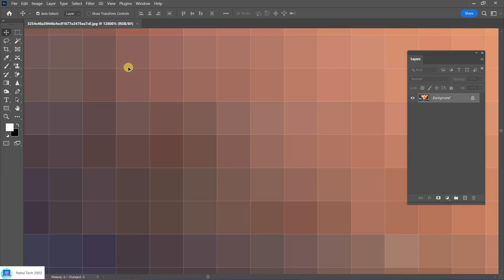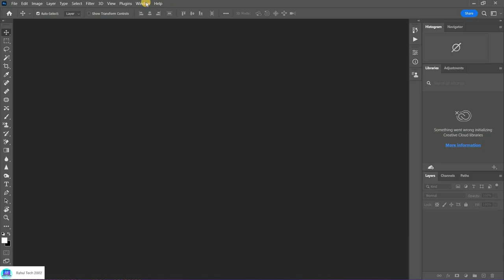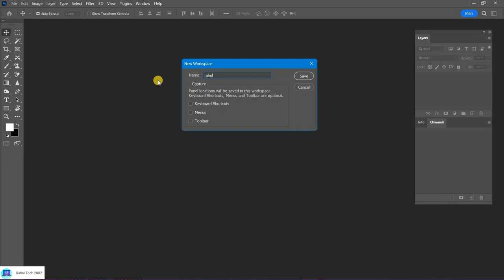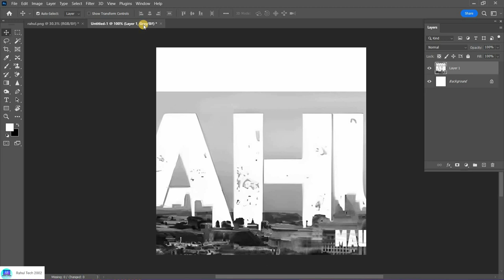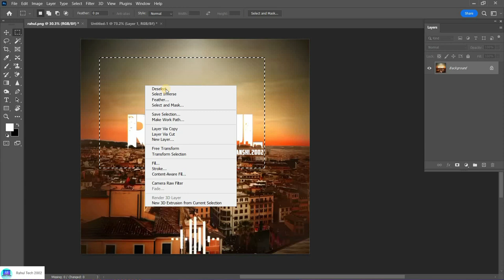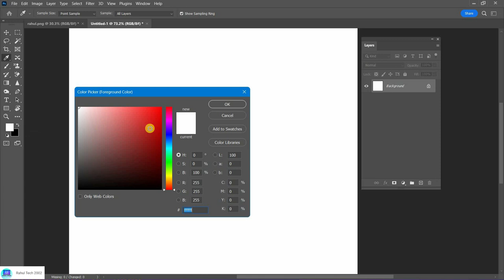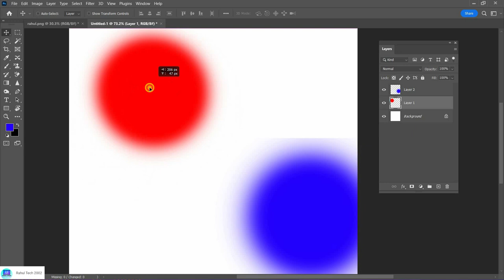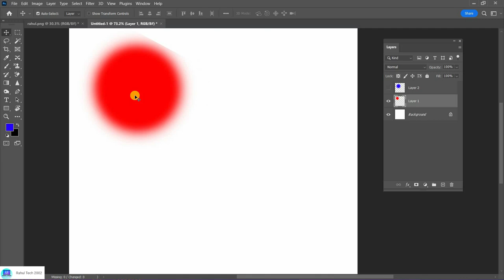Marquee Tool ,Move Tool and Interface - Adobe Photoshop -Class 2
Is video me mene photoshop ka basic tool move tool or marquee selection tool ke bare me btaya hai